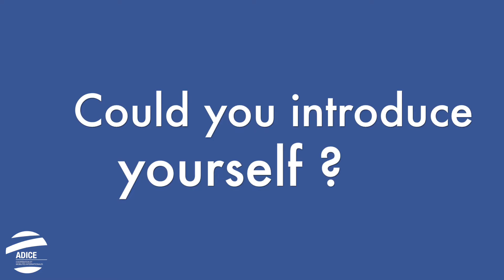Interview : Teresa EU Aid Volunteers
Interview de Teresa qui s'exprime sur sa future mission humanitaire en Ouganda : son projet, ses attentes, son ressenti avant le départ...